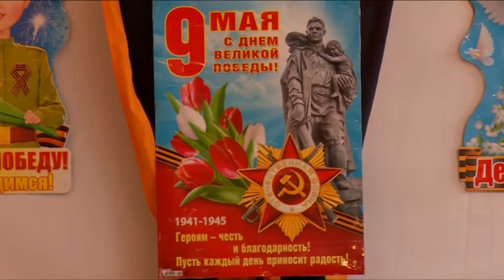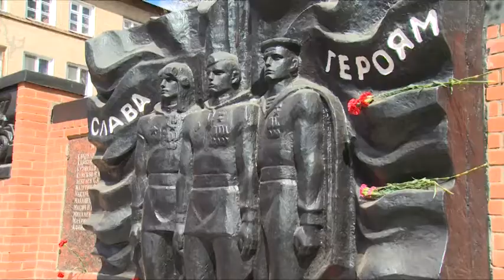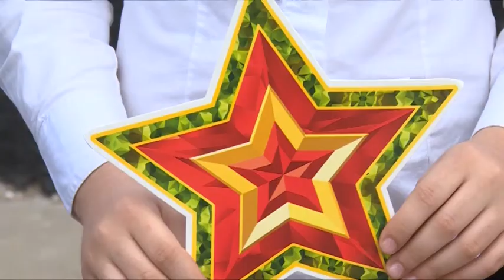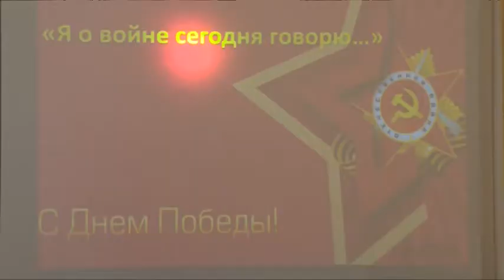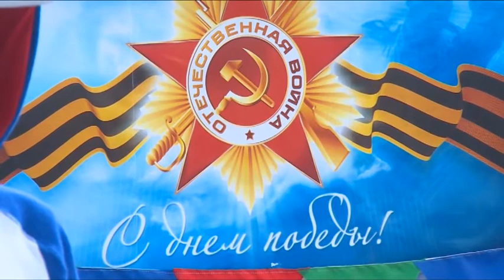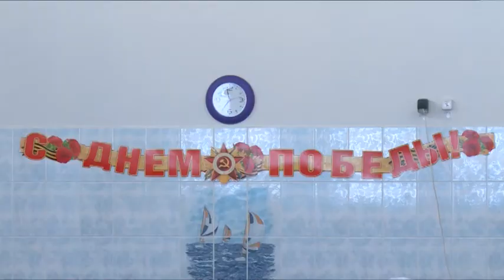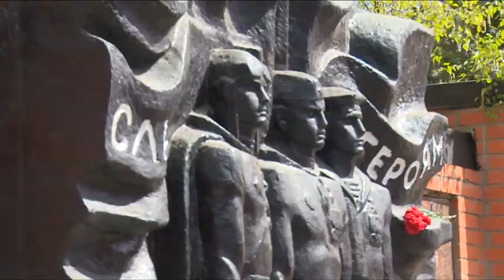Открытый Урок 12.05.2017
124-й выпуск программы «Открытый урок» мы посвятили Дню Победы. В нем мы  благодарим ветеранов за мирное небо над головой, а школьники и детсадовцы  говорят спасибо за счастливое детство. Как прошел праздник в учреждениях образования Щёлковского района?